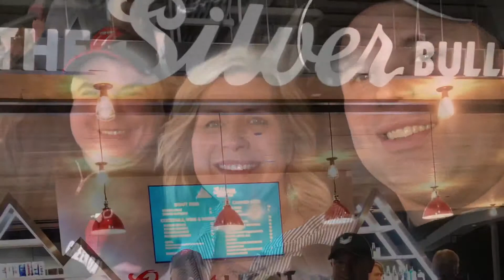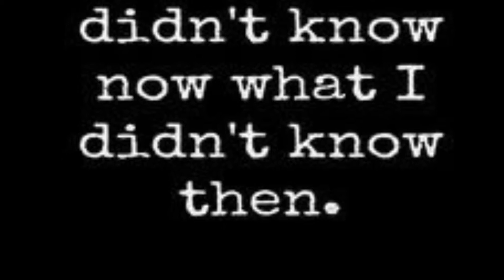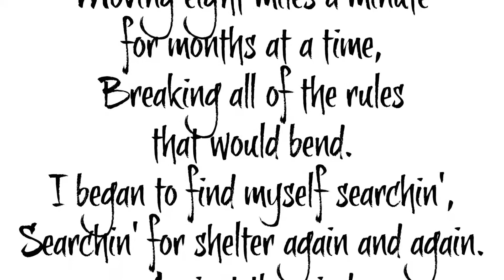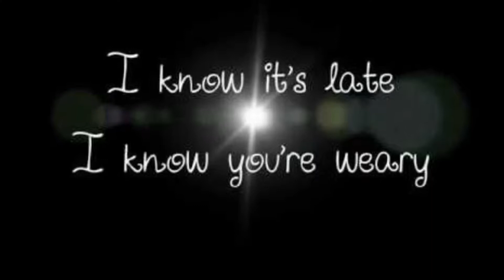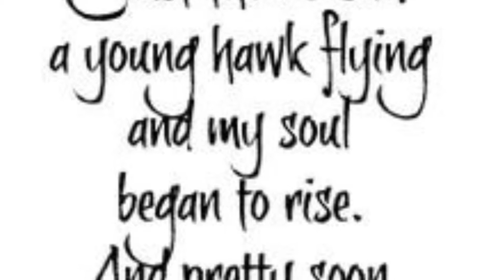Bob Seger in Milwaukee with my Cousins!!!💙❤️💙